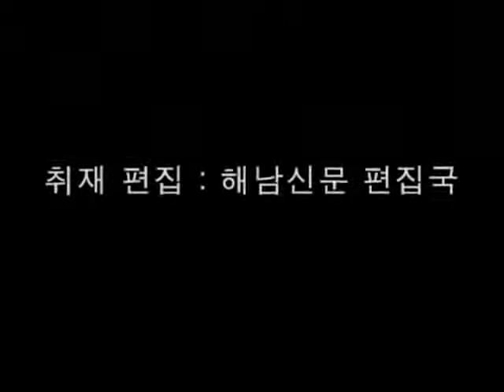해남 대흥사, 서산대제 재현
문헌고증 통해 국가제향으로 완벽 복원

호국대성사 서산대사의 탄신 492주년을 맞아 서산대제가 지난 4월 16일 해남 대흥사에서 열렸다.

이번 서산대제는 일제강점기 이후 사라졌던 국가제향을 재현한 것으로, 조선 정조이래 매년 춘추에 봉양해 오던 것을 당시 문헌의 고증을 통해 이루어졌다.

행사를 주관한 대흥사(주지 범각)에 따르면 이번 행사는 그동안 대흥사에서 불교식으로 치러오던 법요식을 박물관에 보관해 오던 '춘추시향축문'과 표충사'향례홀기', 제물배치도인 '진설도'에 근거한 유교식 제향으로 완벽하게 복원했다고 밝혔다.

특히 조선조 독창적 제문이 그대로 남아있는 사례는 종묘제례를 제외하곤 서산대제가 유일하다고 밝히며, 이번 서산대제를 통해 대사의 호국충혼을 느낄 수 있을 것이라고 전했다.

이와 함께 이날 제향에 앞서 예조 예제관 추모봉향 행렬이 대흥사 해탈문에서 표충사까지 이어졌으며, 서산대사 유물전시관 개관식과 지역 초.중.고등학생이 참여한 나라사랑 글쓰기.사생대회가 대흥사 일원에서 개최됐다.

대흥사 석운 총무스님은 "호국대성사인 서산대사를 추모 선양하기 위해 이번 행사를 마련했다"며, "앞으로 국가제향으로 치러지는 것은 물론 표충사(해남 대흥사)와 수충사(평안도)가 남북공동제향을 드릴 수 있도록 노력하겠다"고 밝혔다.

한편 이날 서산대제에는 박철환 군수가 초헌관, 이종록 해남군의회 의장이 아헌관, 안동준 해남 경찰서장이 종헌관으로 제향을 올렸으며, 문체부 김용환 차관과 문화재청 김찬 청장, 김영록 국회의원 등이 자리를 함께 했다.